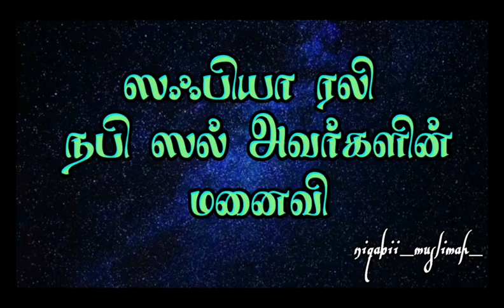ஸஃபியா ரலி நபி (ஸல்) அவர்களின் மனைவி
YouTube id 👉 niqabii_muslimah_
For more Islamic Videos & Quranverses